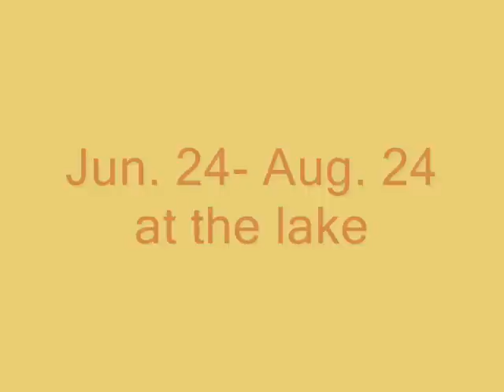Another ride in the Streblow on Lake Geneva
Some more angles from my gopro camera of my family out for a ride in our 1971 Streblow boat.
The boat has a 350ci, 260hp Crusader and is 20' long.